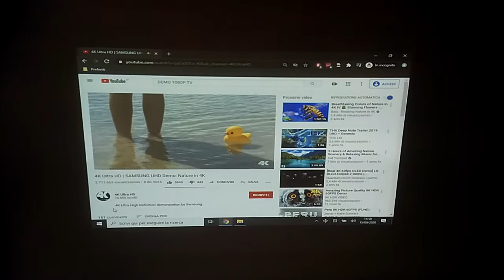VIDEOPROIETTORE HITACHI CP-EX250N PROIETTORE HDMI 2700 ANSI LUMENS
Breve test video in ambiente con luce accese per un videoproiettore  HITACHI CP-EX250N